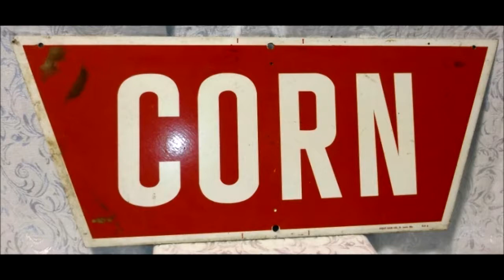february 26th Auction B & H Antique Auction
Estate Auction Thursday Evening, February 26th
Preview starts at 3pm until sale time.
Sale begins at 5:30pm
t just keeps rolling in and we love it! Featuring several nice estates from Greensboro, Roxboro and Keeling
which have been moved to our auction gallery for your convenience.
We will offer lots of goodies from several hand picked local estates to include a large array of household items
including but not limited to a large selection of furniture,
 stack bookcase, chocolate table, dressers, chests, antiques, oak furniture, pottery, china, and much more